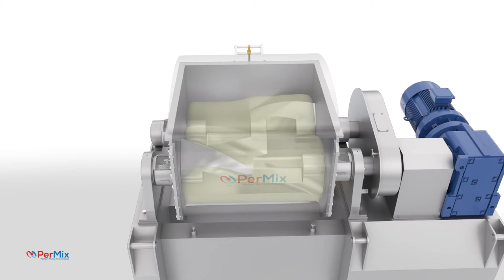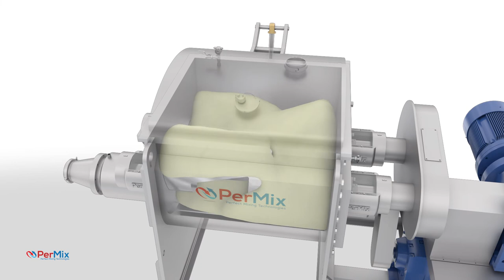PerMix Sigma Mixers & Sigma Mixer Extruder Video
Sigma Mixers & Mixer/Extruders That Lead The Industry In Innovation, Performance, Quality, & Price

PerMix manufactures INDUSTRIAL sigma mixers, designed for operation 24/7/365, from size ranges between 1-5,000 liters and larger if needed.